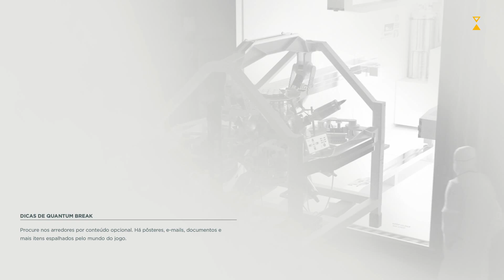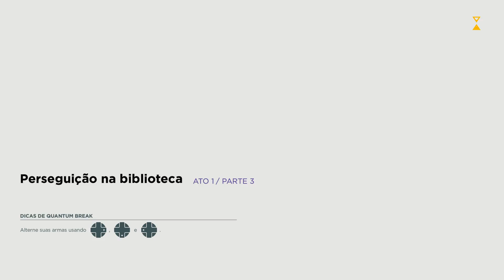Quantum Break # 2 - Ato 1 Parte 2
Lançado no começo do mês de abril, Quantum Break é aposta da Microsoft para o primeiro semestre de 2016.

Já é considerado um sucesso de vendas e de criticas e a partir de hoje vamos trazer o detonado desse grande jogo que está disponível para Xbox One e PC.

Assistam, curtam o vídeo e comentam.